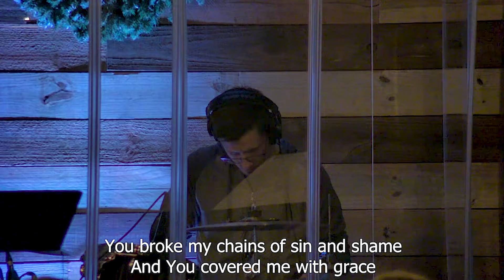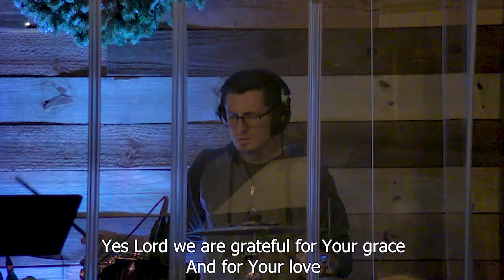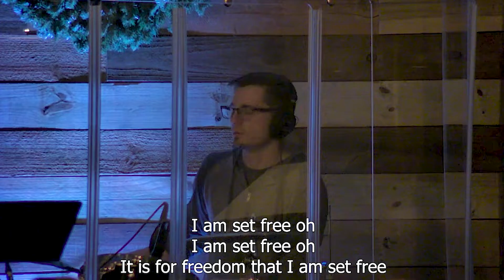Worship From December 12, 2021